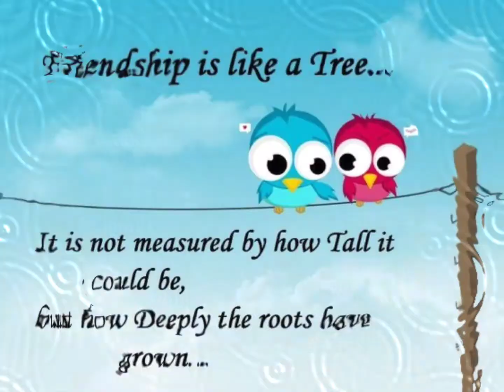9th MontHsary PPGR